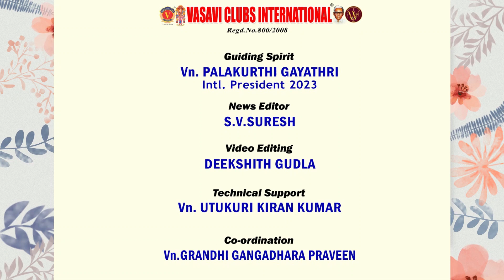MISSION TODAY 24/10/2023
24-Oct-2023

Vn.KCGF Palakurthi Gayathri
International President